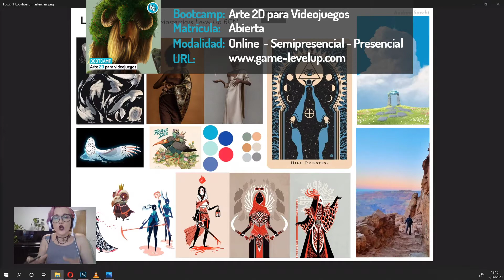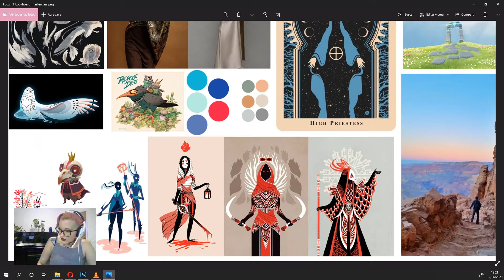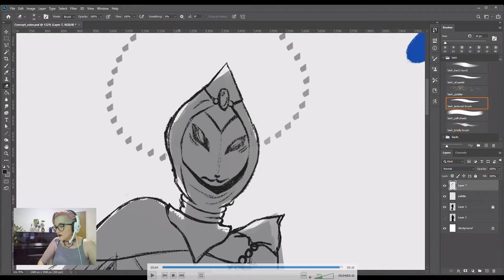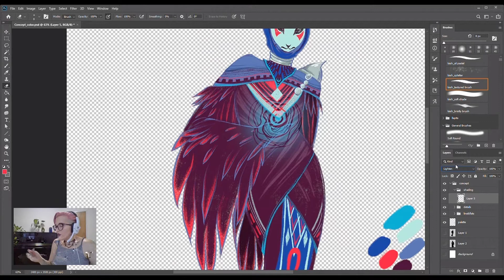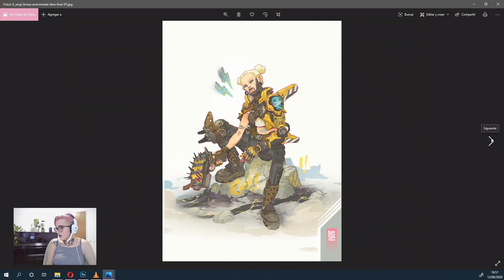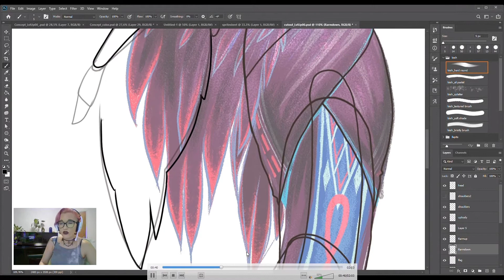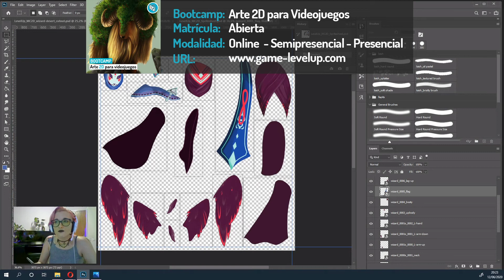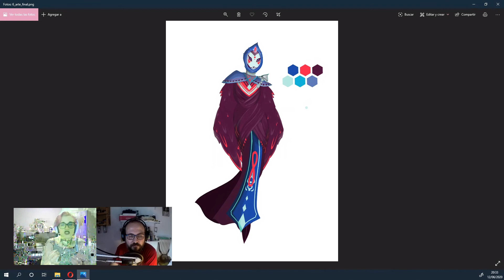Master Class: Diseño de Personaje y Posing 2D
En esta Master Class por Andrea Sacchi se plantea el proceso artístico y técnico completo dedicadao a la conceptualización, diseño y posing de un personaje con el objetivo de interpretar su estilo, propiedades, atributos y personalidad.

Puntos claves de la sesión:
- Interpretación creativa y técnica de una hoja de personaje.
- Conceptualización del personaje
- Diseño del personaje
- Preparativos de exportación de assets para Unity
- Dedicaremos toda la master class a resolver cualquier duda de los asistentes via chat sobre todo ese proceso.